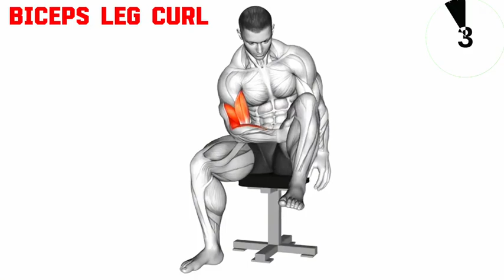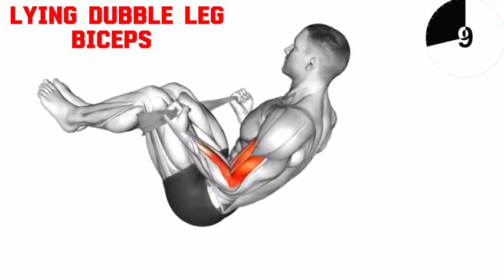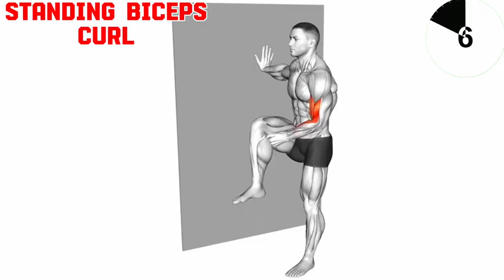arms-strong-workout-at-home-in-30-days-forearms-workout exercise fitness